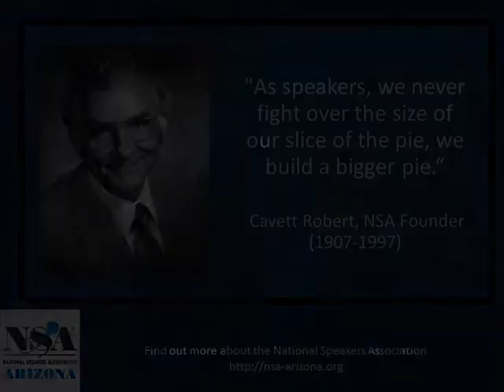National Speakers Association - How To Self Publish & Market Your Book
NSA-Arizona Presents 'Authorship' Publishing & Marketing Insights featuring Vickie Vickie Mullins, Ted Rogers, Les Taylor & Dr. Tyrone Holmes and Moderator Deb Exner.
 Celebrating his 40 years as an NSA Member and the inaugural Executive Director of NSA national, Bill Johnson gave a short presentation at the NSA-Arizona's Speakers Academy Class #8.

He congratulated participants for becoming a part of the NSA family. His quips got great laughs, and he gave all attendees an autographed copy of the NSA 40th Anniversary book as well as a favorite DVD of early speakers. He went over his allotted time and, as usual, had to be chased from the stage all the while protesting that he needed more time -- classic Bill Johnson!

NSA-Arizona, The Voice of Professional Speakers in Arizona, offers its members and its partners the experience of a rich, year-round training program designed to develop powerful, focused, expert speakers who deliver to their niche audiences the best contemporary solutions on a variety of interesting topics, and at a price point for every program budget.

NSA-Arizona is an award-winning chapter of the National Speakers Association, with Council of Peers Award for Excellence (CPAE) to nearly a dozen of our current members. Another dozen of our members have earned the coveted Certified Speaking Professional (CSP) designation. Five of our members are Past National Presidents of NSA. Ours is a sharing chapter with an impressive history because our 160 members learn from the best.

Looking for a professional speaker for your next meeting, seminar or workshop? Click over to the Meeting Planners page, or go directly to Find a Speaker or the Topics Index.

Our Legacy Statement NSA-Arizona members share a heritage: Ours was the home chapter for the greatest speaking professional in the world--Cavett Robert (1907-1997)--Founder and Leader of the 3800-member strong National Speakers Association, the respected national organization of expert professionals who deliver messages to order.

Our Lasting Legacy from Cavett is our commitment to become more involved with other professional speakers, so we also can be "Great Encouragers"--just like Cavett. Our members revel in Cavett's stunning innovation in our business -- "Share what works - Make the pie bigger!" Our chapter is a sharing chapter--just like Cavett.